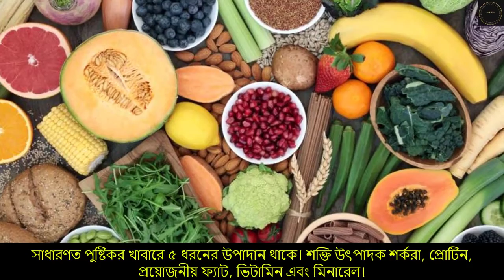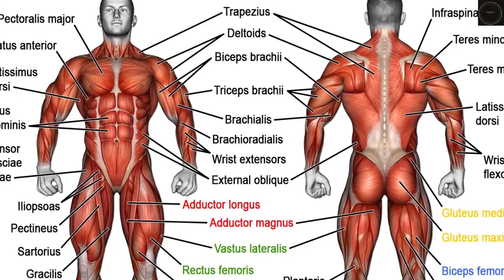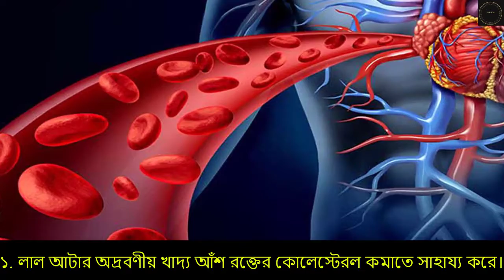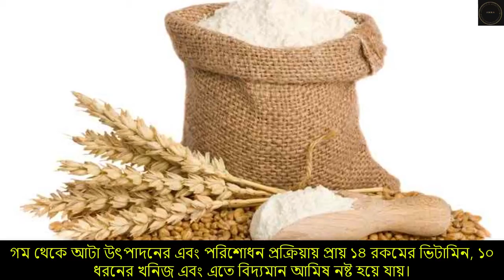কেন খাবেন লাল আটা জেনে নিন লাল ও সাদা আটার পার্থক্য,lal ata er upokarita,lal ata khele ki hoy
কেন খাবেন লাল আটা  জেনে নিন লাল ও সাদা আটার পার্থক্য
Healthy lifestyle Bd,healthy lifestyle,lifestyle bd,কেন খাবেন লাল আটা জেনে নিন লাল ও সাদা আটার পার্থক্য,lal ata er upokarita,lal ata khele ki hoy